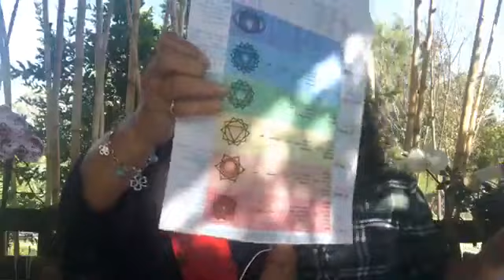Descubre cómo el color de tus alimentos se alinea con los chakras y mejora tu salud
Abigail Ávila, terapeuta natural, nos da las claves para descubrir el poder de cada alimento y alienarlo a nuestros chakras a través de la cromoterapia,, en entrevista con Elvia Gómez, Periodista Educativa